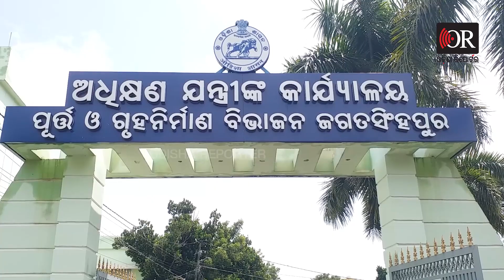ଡରାଉଛି ଆଳିପିଙ୍ଗଳ ପୋଲ ! | Odisha Reporter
ଜଗତସିଂହପୁର ଜିଲ୍ଲା ମଧ୍ୟଦେଇ ପ୍ରବାହିତ ହୋଇଥିବା ଦେବୀ ନଦୀର ଛାତି ଉପରେ ଅନେକ ଗୁଡିଏ ଛୋଟ ବଡ ପୋଲ ଗଢିଉଠିଛି । ହେଲେ ଆଳିପିଙ୍ଗଳ ପୋଲର ଅବସ୍ଥା ବେହାଲ।